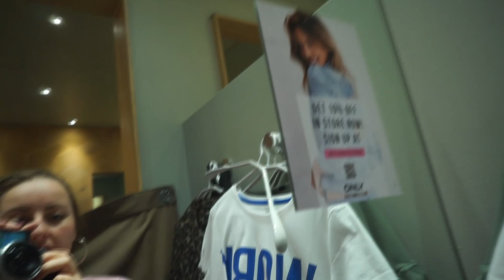PASHOKJES SHOPLOG APRIL 2018 | ONLY, H&M, PRIMARK | Charlotte Blitzblum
• APPARATUUR •
Thuis: Sony Alpha 5100 + Sony SEL 50mm F/1.8 OSS lens.
Vlogs: Sony Alpha 5100 + Sony 16-50mm lens.
Edit: Sony Vegas Pro 13.
Thumbnails: Picmonkey.